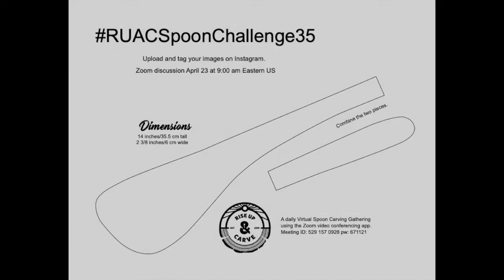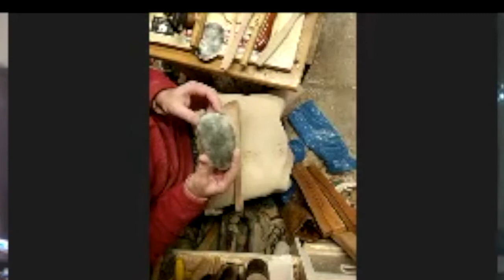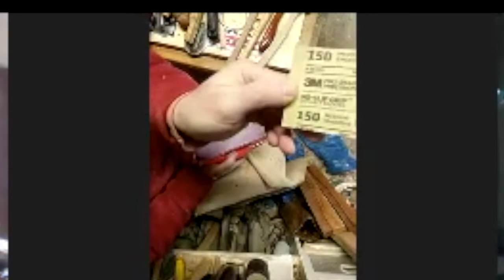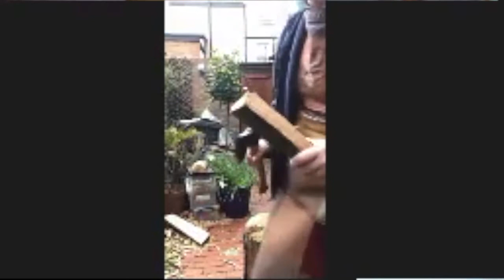Spoon Demo #35 WoodenSpoonFool process discussion and Axe Demo with Rachel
Video Information and Chapters below the Tool List.

Chapters:
0:00 Intro
0:56 Welcome
1:18 Michael - shape and design of #35
4:04 Benefits of using the bandsaw
5:10 Dimensions of the spoon
8:15 Michael dives in to his technique and his tools
10:05 Gouges
12:20 Hook knives
12:50 Rounded Microplane
14:30 Card/cabinet scrapers (goose neck)
18:00 Next step: bandsaw (not shown) importance of table at 45 degree angle
19:20 Next step: round bottom spoke shave
20:50 Japanese Shinto saw rasp
23:55 Card scraper on handle
25:25 Microplane tool
27:05 Calipers
28:55 Sandpaper/ “preppin’ weapon” 3M is Michael’s preferred brand
30:45 Raising the grain
32:20 Walnut oil finish (175 f degree oven)
34:36 More tools: palm gouges, Sloyd knife, curved rasp
Axing:
35:12 Rachel’s process - Make flat
38:14 Draw template
39:55 Uses saw for stop cuts and ends
40:49 End grain tips from Michael
41:41 Axing: Thinning down the blank
42:50 Depth of bowl
44:10 Chopping sides/ redrawing sides
45:53 Question about drying the spoon for raising the grain technique
46:43 Rachel is worried about the grain
47:32 Axing: taking off corners and thinning out the back of the bowl.
49:10 Axing done
50:25 Axing to spoon mule
52:35 Question about draw knife
53:53 Kevin’s Oak advice
54:35 Using drawknife for end grain
55:55 Two handed hook knife approach to spoon bowl
58:38 Michael shows some spoon examples
1:00:40 Michael talks about turning the spoon in his hand as he works to get the rounded shape
1:00:37 Georg gives advice about finer rasps